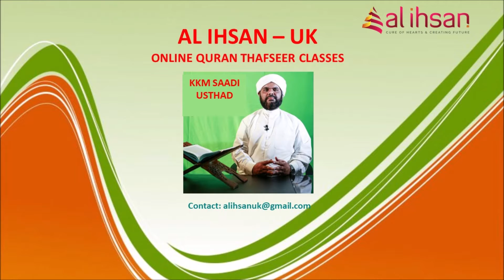Surah Ahzab 33, (Qur'an class 605)